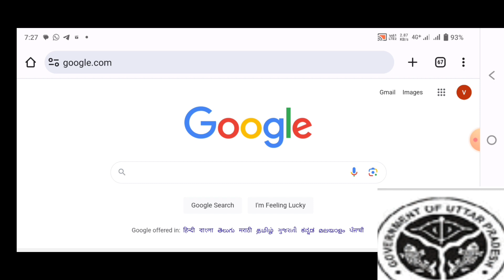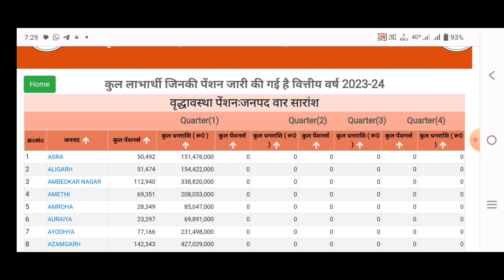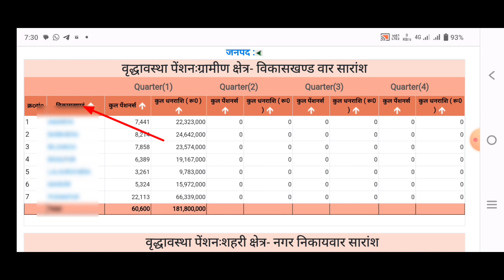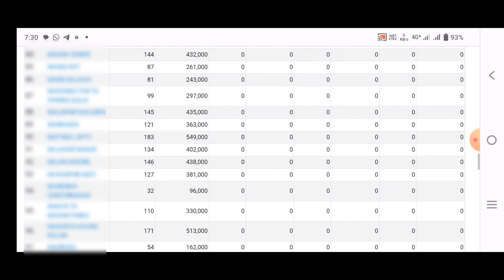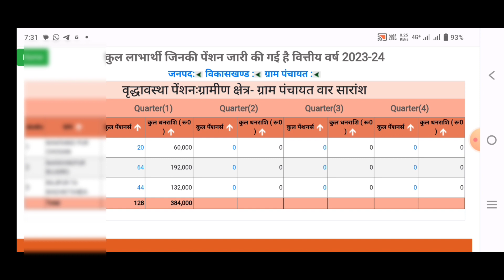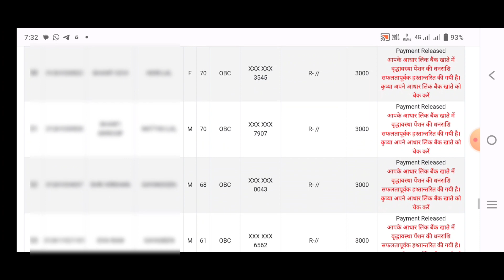60 साला पेंशन न्यू लिस्ट 2023- 24||Old age new list||old age pension list kaise nikale||sspy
Hi

Dosto Is Video Me Maine Aapko 60 साला पेंशन न्यू लिस्ट 2023- 24||Old age new list||old age pension list kaise nikale||sspy||maine is video Me Explain Karne Ki Koshish Ki Hai Ummeed Hai Aapko Ye Video Pasand Aayegi.